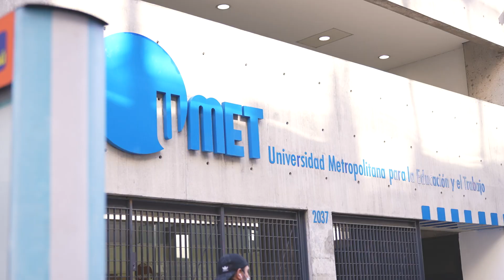Encuentro entre diputados y legisladores para conversar sobre desigualdades en CABA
Encuentro entre diputados, diputadas y legisladores para escuchar los resultados del último informe de desigualdades de la Ciudad de Buenos Aires que hizo el CEM en la UMET